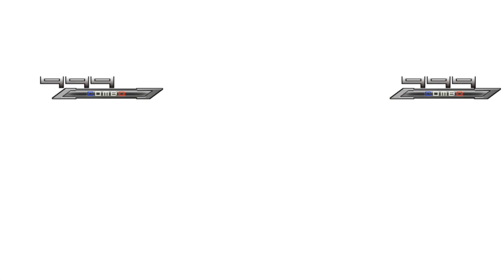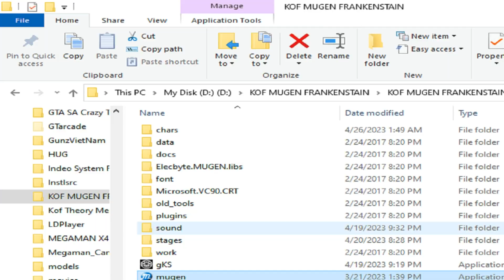Will Of Prison Flame S 12P Vs Blue Sky Hedgehog 12P Both Side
Request Match @Mars_inmoo3112
100% AI Match
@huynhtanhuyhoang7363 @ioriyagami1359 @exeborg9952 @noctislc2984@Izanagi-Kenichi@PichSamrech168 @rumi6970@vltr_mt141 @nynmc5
Enjoyed